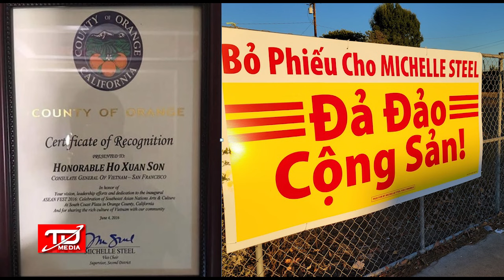Ông Khải Đào: Michelle Steel chỉ biết lợi dụng cử tri gốc Việt - Vì sao ?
Ông Khải Đào: Michelle Steel chỉ biết lợi dụng cử tri gốc Việt